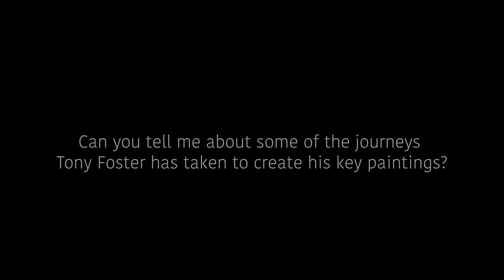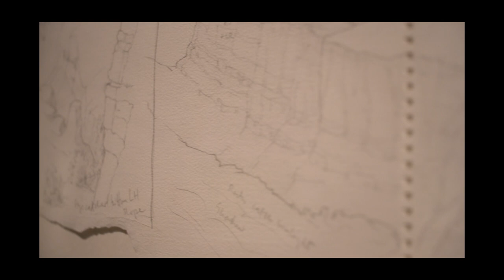Midpen Summer Journalism Camp 2023 -The Foster Documentary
Students from the Journalism summer camp document the history and services of the The Foster, a local museum in Palo Alto.